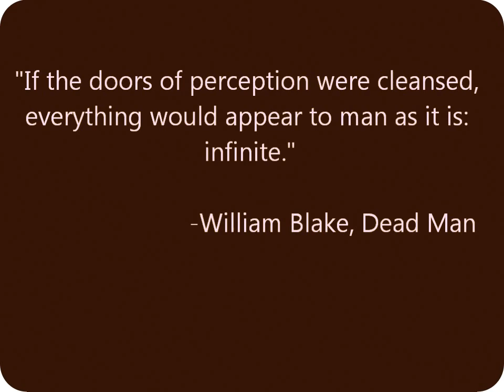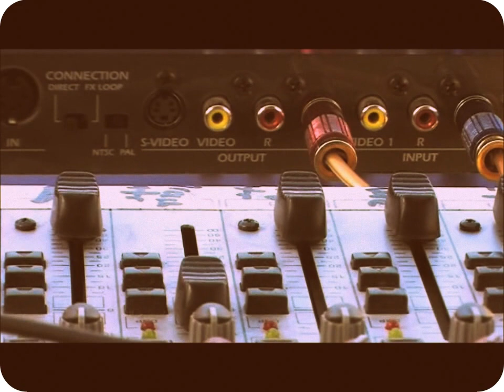Papilion Larva - Live - Mountain's love song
Highlights from Papilion Larva's 2008 concert.
with guest singer Changiz Eqbali.